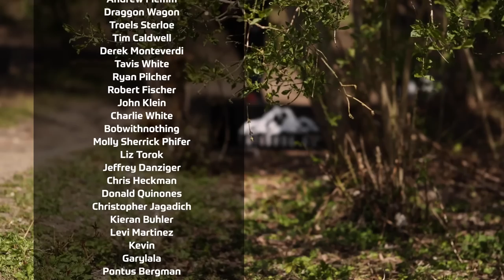2023 Skåne Open Presented By Lone Star Discs | R2, F9 LEAD | Swärd, Möllestam, Gehrisch, Axelsson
Welcome to the first event of the 2023 Swedish Disc Golf Pro Tour. We are at the Bulltofta disc golf course in Malmö, Sweden. This is event number 1 of 7 in the SDGPT series. Thanks to Heatland Discgolf for filming this event.

Round 2 Lead Card:
Anders Swärd
Colin Möllestam
Johan Gehrisch
Linus Axelsson

Commentary by:
Andrew Fish & Max Regitnig

Photos by: Marcus Lindberg

SUPPORT GATEKEEPER
Head over to our personal store!